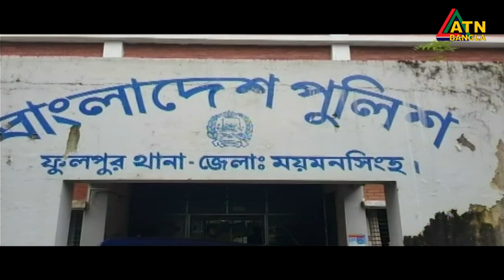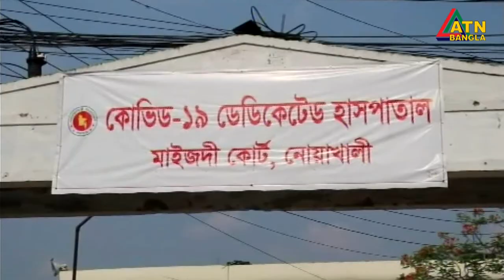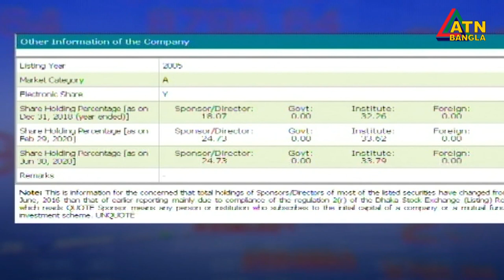এটিএন বাংলা দুপুর ১ টার সংবাদ । 18.08.2020 | ATN Bangla 1 pm News